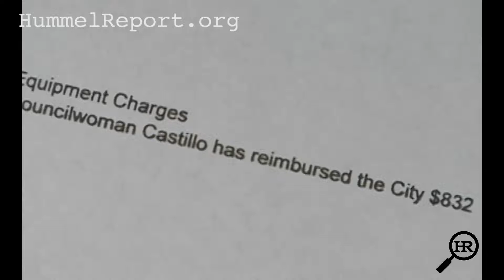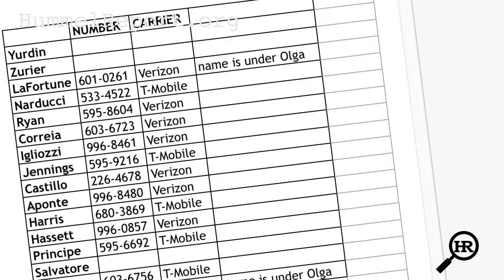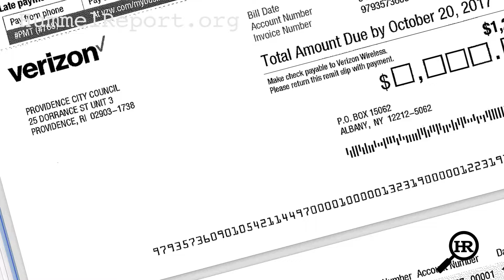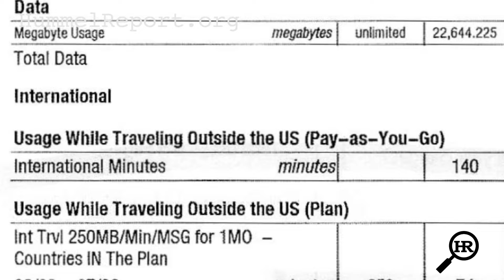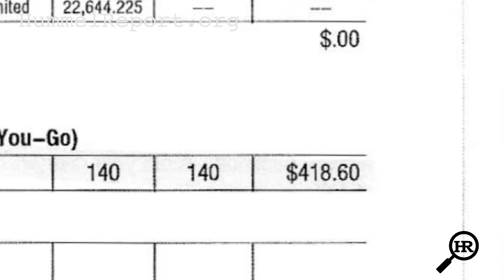(Another) Communication Breakdown 11.16.2018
Six years after a Hummel Report investigation found issues with taxpayer-funded cellphones for Providence City Council members, a new review finds many of the same problems. Excess minutes, directory assistance calls, data overages and the purchase of new phones often double or triple the monthly costs. The council president, who ordered his own review earlier this year, says: that’s about to change. Jim Hummel has a follow-up investigation.